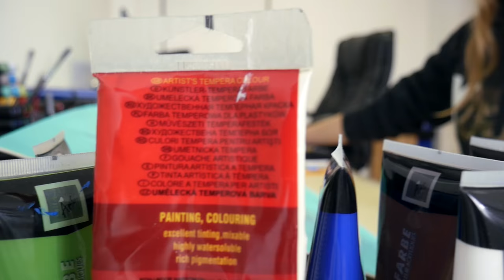My Dream Graffiti Car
I always wanted to know how to draw real things like cars etc. In this video Pata helped me to draw my dream car! I made a little graffiti bacround and also graffiti sketch around the car. One day I will own that Nissan GTR. TRUST ME!

SEND ME SOMETHING:

Martin Hirner
P.O.BOX 12
85003, Bratislava 53